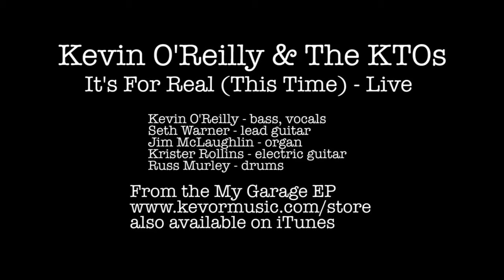It's For Real (This Time) Live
From Kevin O'Reilly and the KTOs social distance jam 7/18/20, the second song we recorded live on that day. The song is from the My Garage EP available and on iTunes.

Kevin O'Reilly - bass/vocals
Seth Warner - guitar
Jim McLaughlin - organ
Krister Rollins - guitar
Russ Murley - drums